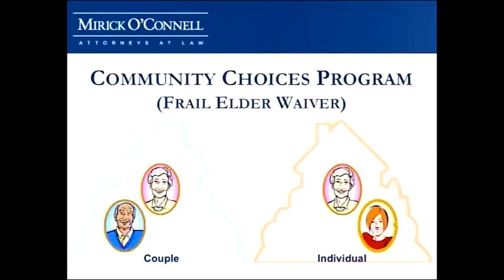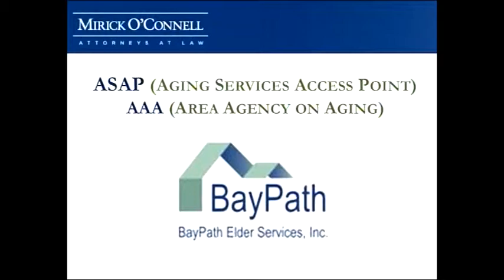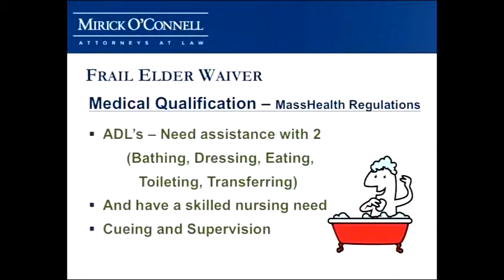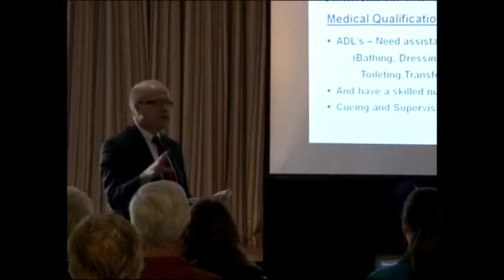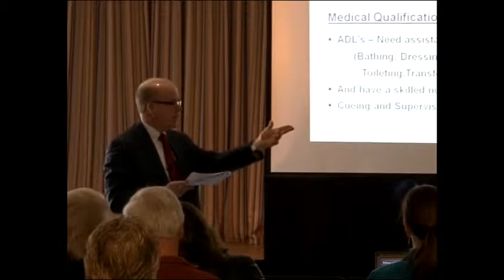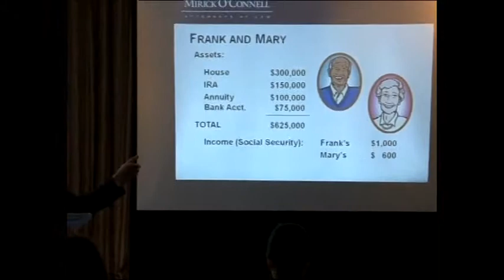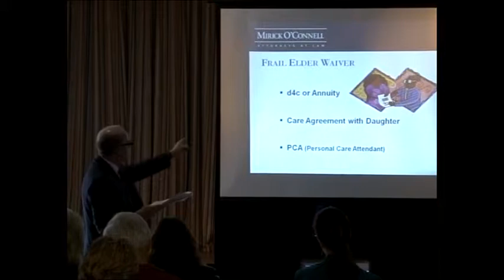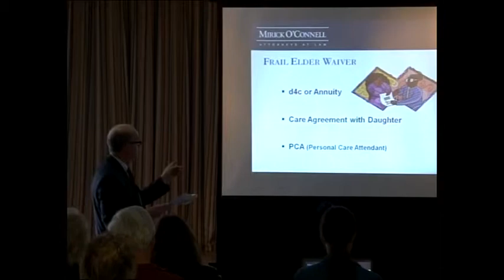Planning for and Dealing with Dementia (Part 4) - Marlboro - 03/2013